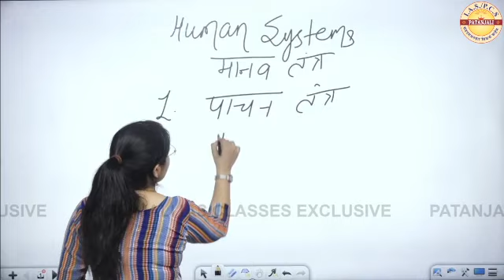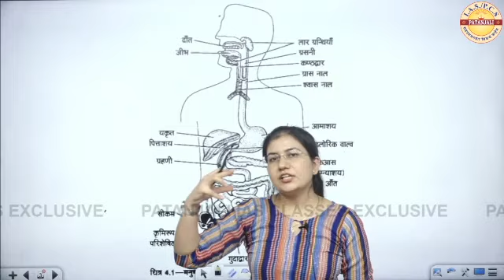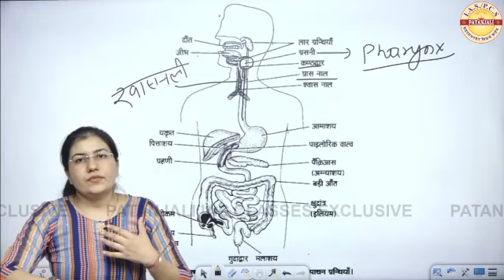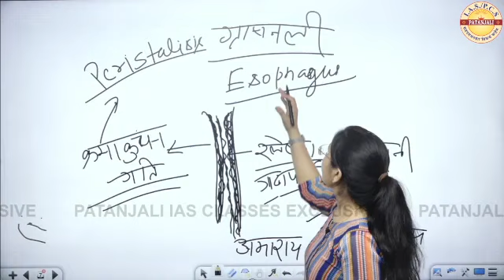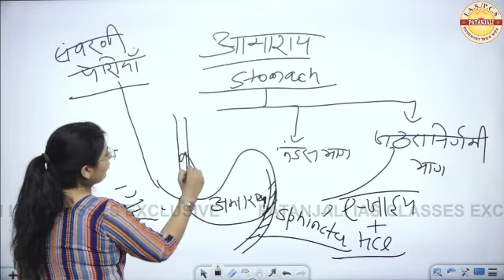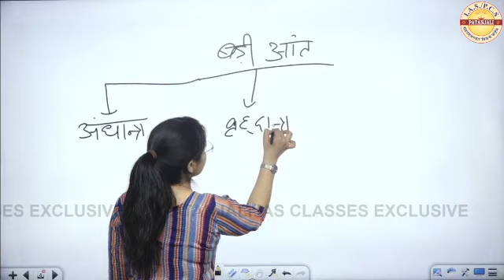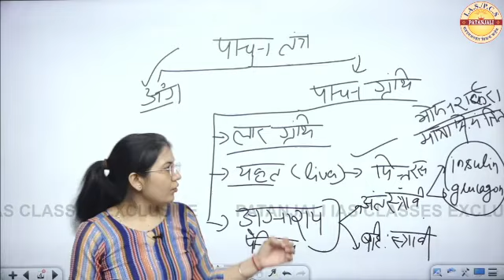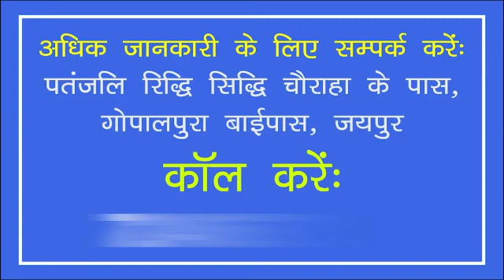NCERT BASED SCIENCE Topic Human system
✉️ Address :  2580, Ground Floor, Hudson Lane, GTB Nagar, Delhi-09
📞Helpline No : 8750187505, 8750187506, 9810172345